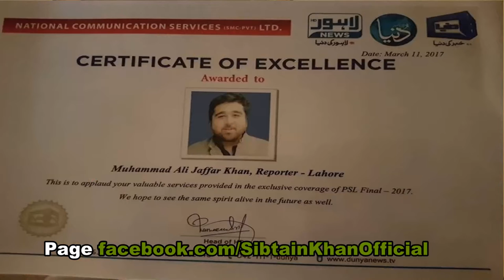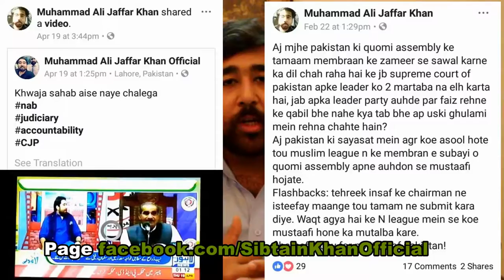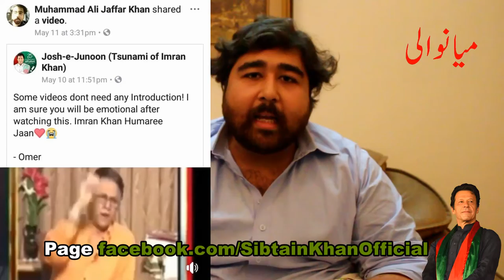Muhammad Ali Jaffar khan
( سوشل میڈیا پر وائرل ہونے والی ویڈیو )
پاکستان تحریک انصاف کے پی پی 88 میانوالی سے نامزد امیدوار " محمد سبطین خان " ( سابق ڈپٹی اپوزیشن لیڈر پنجاب )
کا فرزند "محمد علی جعفر خان کی سوشل میڈیا پر وائرل ہونے والی ویڈیو کا جواب سن کر مزہ آ جاۓ گا 😀😃😄😙😚
jaffar ali khan son of Sardar Muhammad Sibtain Khan
Boys did amazing dance on Chaiya Chaiya in Pakistani wedding

escription

Boys did amazing dance on Chaiya Chaiya in Pakistani wedding@PKNEWS611

PK NEWS
323
Likes
22,652
Views
Feb 24
2024

Keep Supporting me So I can continue to provide you with daily news Regularlly!!😇🙏

🔶Comments✍️

boy amazing dance on chaiyya chaiyya

chaiyya chaiyya dance

wedding dance

pakistani wedding dances

hasnain sohail dance on chaiyya chaiyya

shahrukh khan chaiya chaiya dance

pakistani wedding

shahrukh khan chaiyya chaiyya dance

chaiyya chaiyya